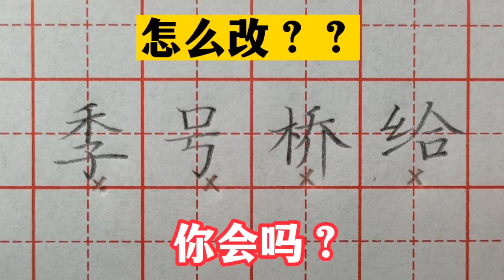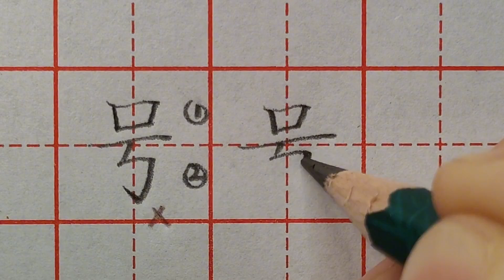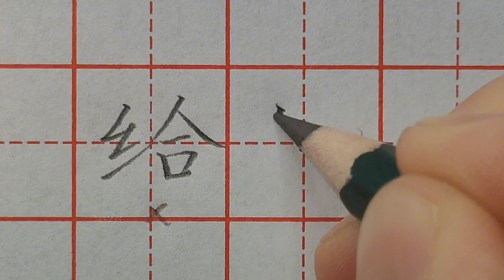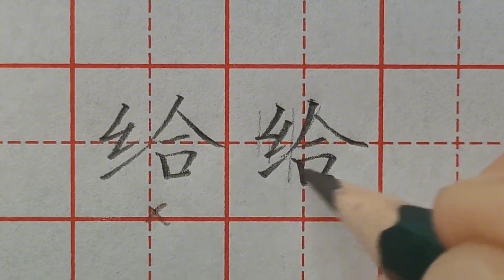以下这些字，结构问题在哪里，怎么改？你会吗？